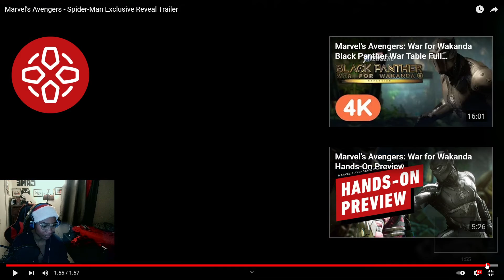SPIDEY X AVENGERS| Marvel's Avengers - Spider-Man Exclusive(REAVEL TRAILER!!!) REACTION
USE CODE: tristen-tubebossome In the fortnite item shop for your next purchase